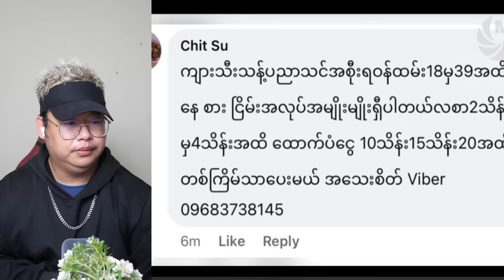AAကိုကြောက်နေတဲ့ ဗိုလ်ချုပ် သူရိန်ထွန်း နယ်ခြားစောင့်ရဲတွေကို နှိပ်စက်နေတယ်ဆိုတဲ့ ဘောမ မောင်မောင်